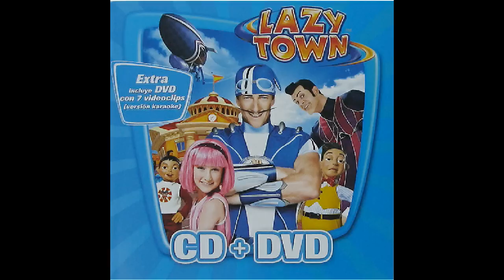07. No vivas sin jugar [HD]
Fecha: 2010
LazyTown España